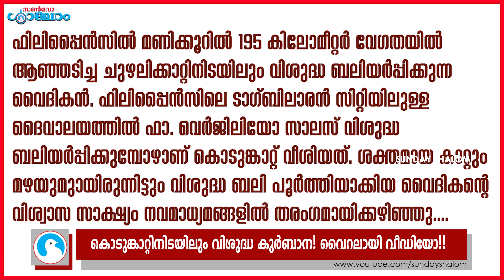കൊടുങ്കാറ്റിനിടയിലും വിശുദ്ധ കുര്‍ബാന! വൈറലായി വീഡിയോ!! | Sunday Shalom | Ave Maria